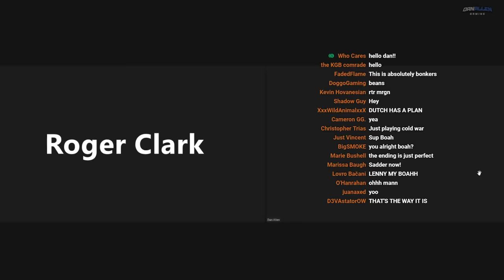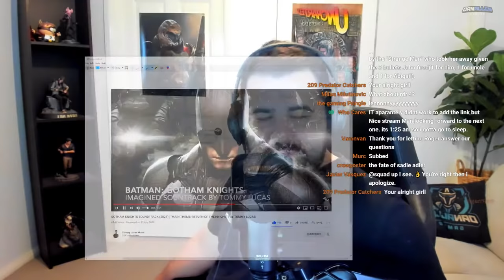🔴Arthur Morgan Actor Roger Clark talks Red Dead Redemption 2 & Emotional Moments from Filming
Roger Clark Interview with Dan Allen Gaming. Dan and Roger sit down virtually to chat all about the incredible Arthur Morgan and Red Dead Redemption 2!

0:00 - Intro
6:26 - Dan Joins
7:10 - Roger Clark Joins
7:40 - PS5 And Australia
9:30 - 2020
10:30 - Theatre and Beards
11:45 - Irish American
13:40 - 5 Years on RDR2
16:20 - Incredible Details in RDR2
19:00 - Lenny
20:20 - Motion Capture and Voice Acting
24:30 - Original Red Dead Redemption
26:00 - What games does Roger play?
27:00 - Hardest scene to Act in?
29:50 - Ending
31:00 - Emotional Moments
33:55 - Sad Moments
34:55 - Tuberculosis
35:25 - Empathy and the Death of Arthur Morgan
36:45 - Working with the Gang and Performance Capture
41:30 - Love for Roger Clark
42:00 - Sisters in the Train Station (Nun Mission)
43:15 - Has Roger Played Red Dead Redemption 2?
44:30 - 2 different versions of the Last Ride
45:10 - Unshaken
46:50 - Working with the Gang on Set
48:15 - Rob Wiethoff
49:10 - Santa Monica and God of War Ragnarok
50:10 - Upcoming Video Game Projects
51:20 - Fav and Least Fav Mission
53:00 - Playing a Woman
54:00 - Using Horses in Mocap
55:00 - TV and Movies
55:35 - Dan Houser and the writing of RDR2
58:20 - Easter Eggs
1:01:30 - Insest Side Mission
1:02:43 - What is Roger Playing ATM?
1:03:15 - First Game and Fav Game
1:05:08 - RDR3 and Landon Ricketts
1:05:50 - GTA 5
1:07:20 - Streaming
1:08:50 - Dutch
1:11:20 - 100% Run of RDR2
1:11:55 - Chat loves Roger
1:12:35 - Fav Arthur Morgan Quote - Arthur Voice Impression
1:14:50 - Blackwater Massacre & Arthur Returning
1:16:30 - Old TV Show Roger was in
1:17:08 - Cut Content from RDR2 and Armadillo / Tumbleweed
1:19:15 - Shoutouts - Arthur Voice Impressions
1:19:45 - Reaction to Arthur's TB
1:21:00 - Looking Back on RDR2
1:23:00 - Arthur Morgan's thoughts on Dan
1:24:20 - Dan takes questions from Chat
1:39:00 - Outro